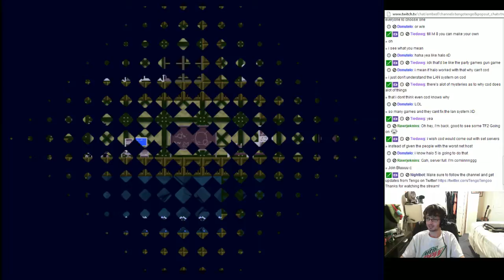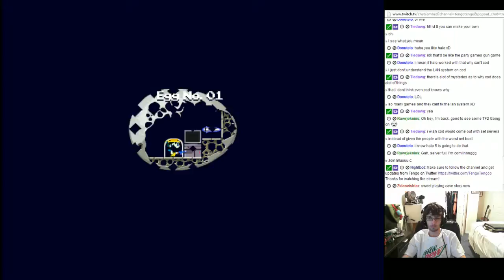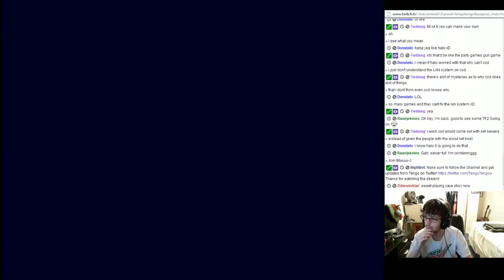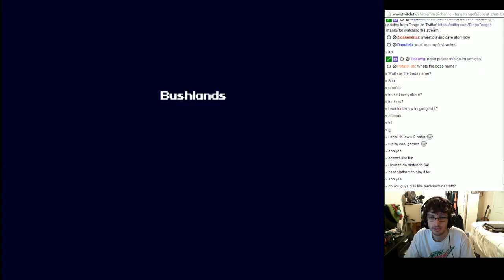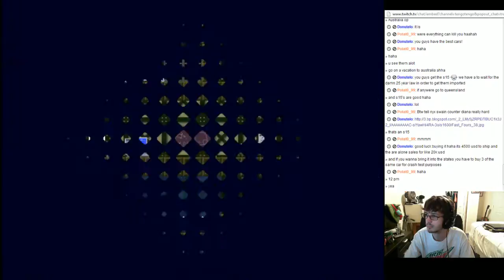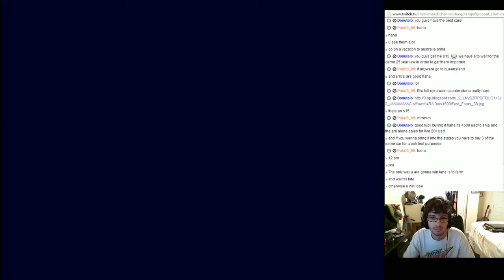Cave Story+ (Part 2/4)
Game 3 of the Steam Stream Challenge. Cave Story+. Part 2